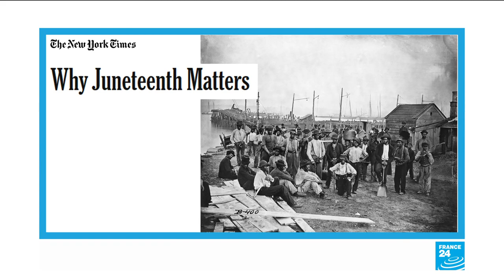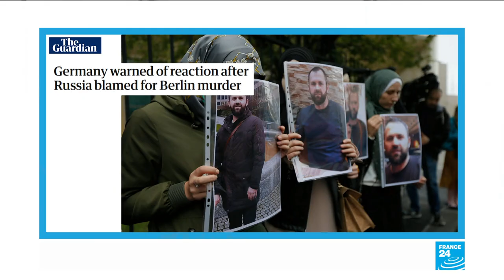Noisy French rooster Maurice, who was taken to court for crowing, dies aged six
IN THE PAPERS - Friday, June 19: We look at the importance of Juneteenth, a day celebrating the end of slavery in the US and why it has special importance this year. Also, ties between Germany and Russia are strained over the killing of a Georgian man of Chechen origin in Berlin last year that Germany says was a Russian state-organised assassination. Finally, Maurice the noisy rooster, who became a symbol of the French countryside, has died.